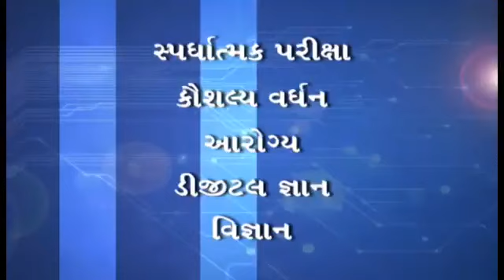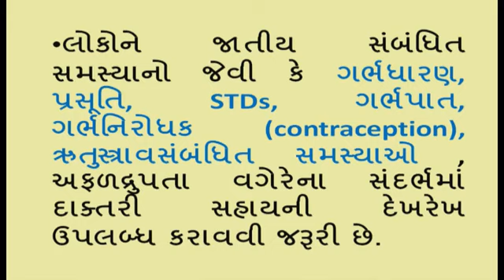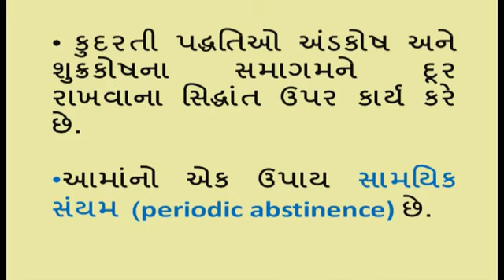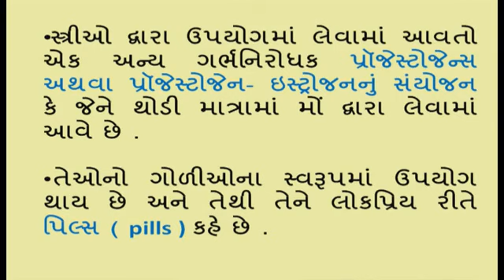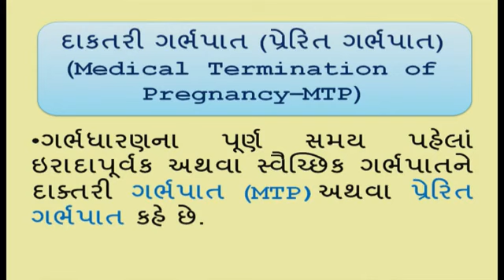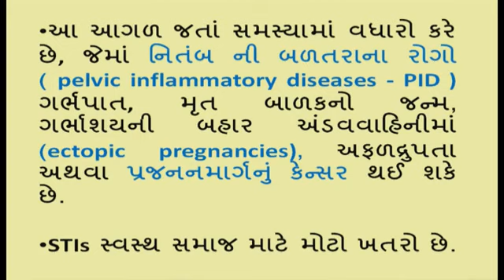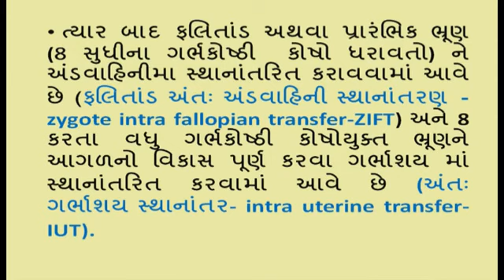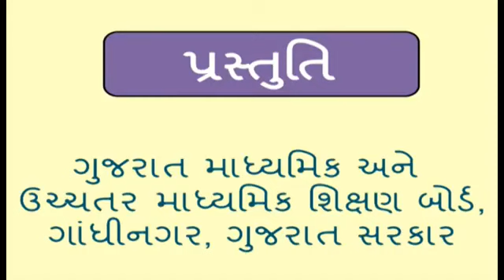STD. 12 Science Biology Unit-4